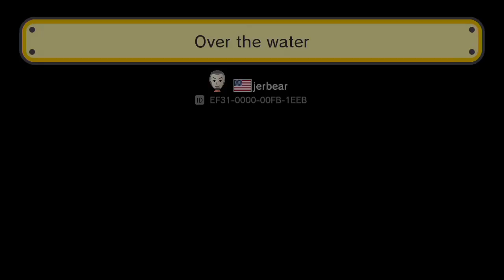【マリオメーカー 実況】赤大砲に追われるコースに苦戦!!おすすめ良コース!!【mario maker】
【戦艦帝国】
CoolFactory Co.,Ltd./ powered byBUZZCAST